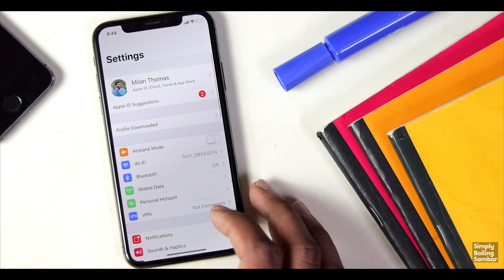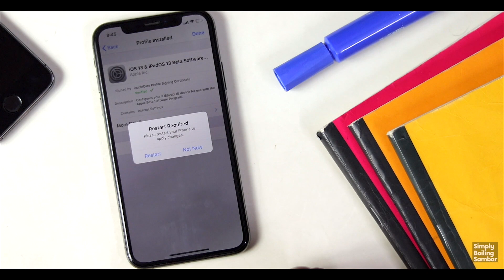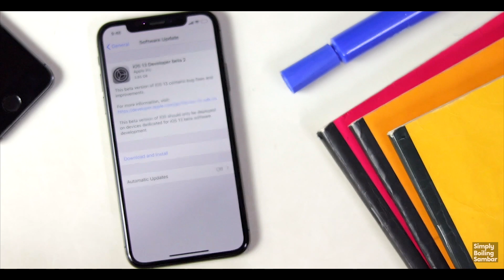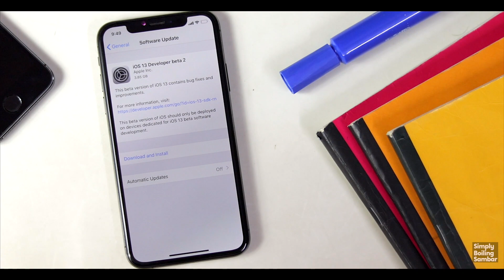How to Install iOS 13 Beta 2 Profile NO COMPUTER! in Malayalam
Hi Friends , ഇന്ന് നമ്മൾ വിഡിയോയിൽ കാണുന്നത് എങനെ ios13 Beta2 Install നമ്മുടെ ഐഫോണിൽ ഇൻസ്റ്റാൾ ചെയാം വളരെ ഈസി ആയിട്ടു കമ്പ്യൂട്ടർ ഒന്നും ഇല്ലാതെ .

About : Simply Boiling Sambar

Simply Boiling Sambar is a ‘new media’ company focusing delivering content to Malayalis through digital platforms. Over the last few years the team behind Simply Boiling Sambar had realized that they themselves have been consuming all their media through digital platforms and never resorted to traditional platforms such as cable or print. Understanding this growing trend and being disappointed with the lack of original Malayalam content online, Simply Boiling Sambar was formed. In addition to movie reviews, we will soon be launching various other original shows through our platforms.

to learn about where we are headed and get your hands on some very cool SBS merchandise and win prizes.